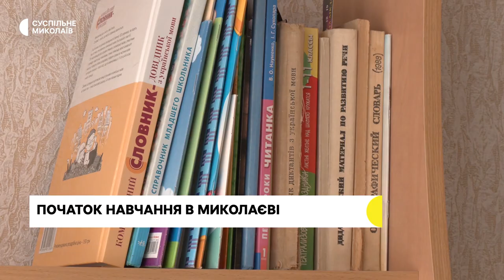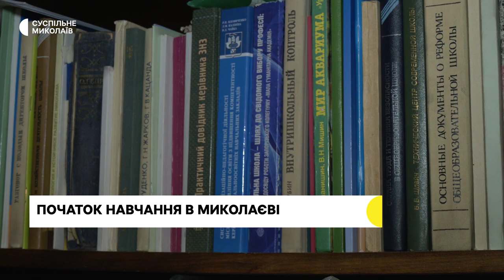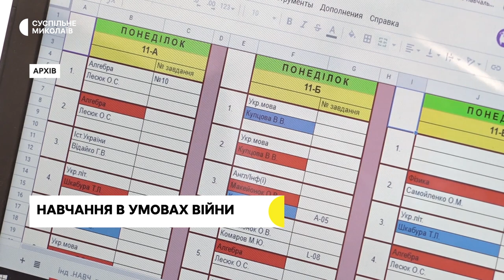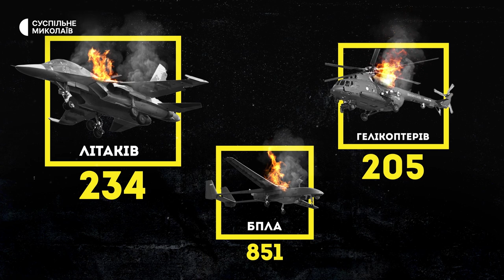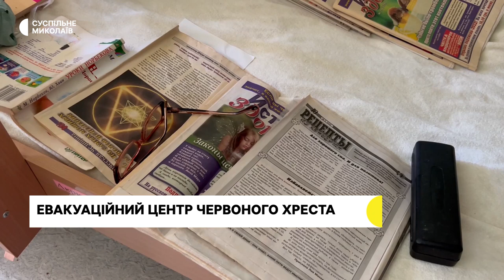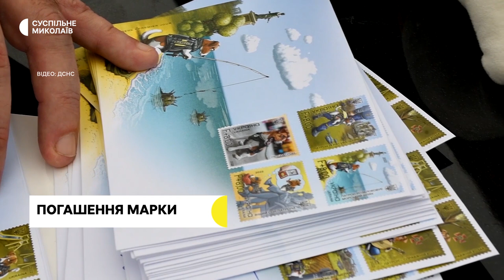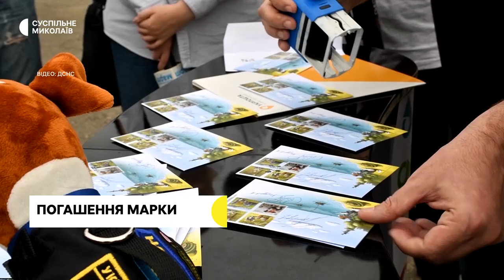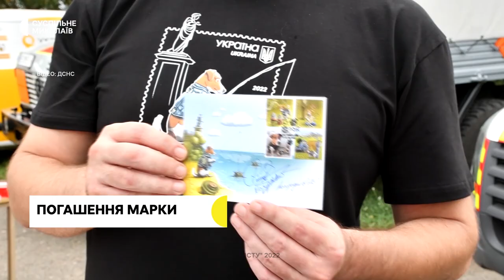Навчання в умовах війни, оперативна інформація, Червоний Хрест | 01.09.2022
00:00 початок
00:18 Навчальний рік в Миколаєві та області стартував онлайн.
04:48 Оперативна ситуація на Миколаївщині.
07:12 Червоний хрест: працює евакуаційний центр для людей з окупованих та прифронтових територій.
09:29 У Миколаєві волонтери передали спеціальні автомобілі службам екстреної допомоги.
10:53 Піротехніки ДСНС взяли участь у погашенні поштової марки "Пес Патрон"
12:23 Про погоду.

Новини Миколаївської області — у дайджесті Суспільного.